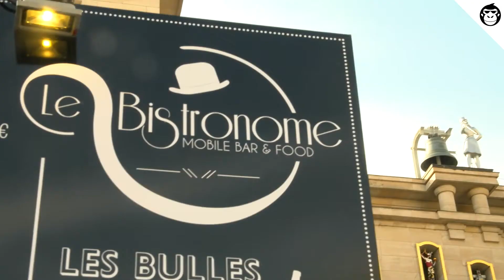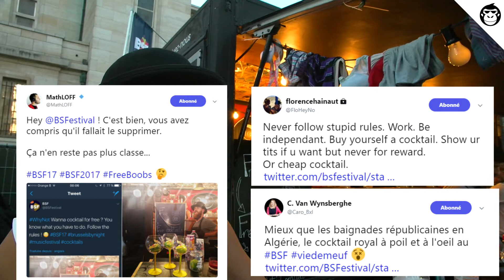On a testé le Bistronome au BSF, ce bar où on t'échange ton soutif/slip contre un cocktail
Parmi tous les food trucks qu'il y avait au Brussels Summer Festival, il en est un qui a retenu toute notre attention: le Bistronome. Le principe est simple: ton soutif/slip contre un cocktail gratuit à base de vodka et de jus. Bonne ou mauvaise idée?